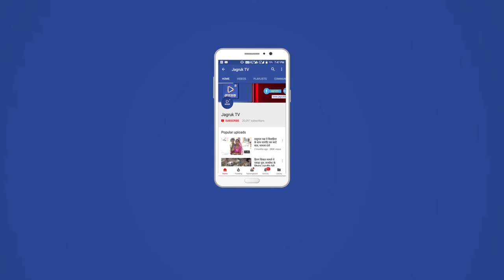JAGRUK TV: ईद मुबारक